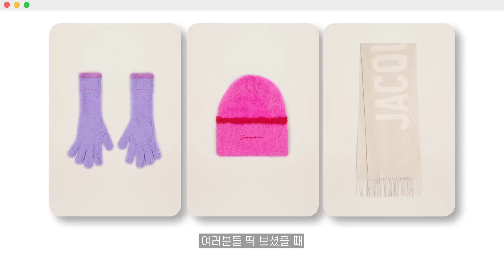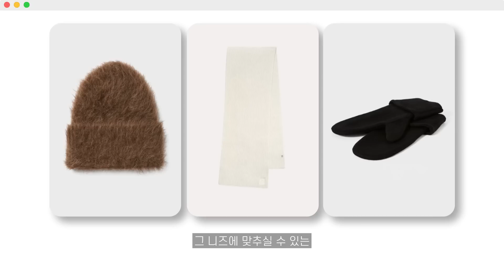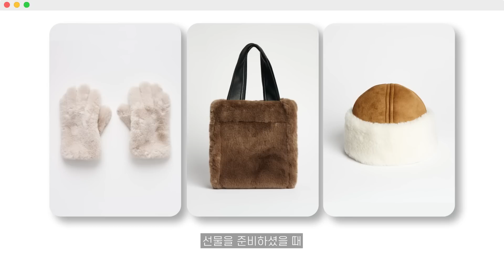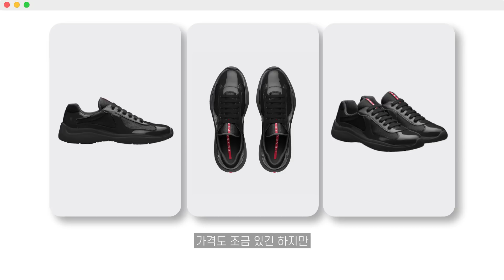센스있는 남자들의 트렌디한 크리스마스 선물